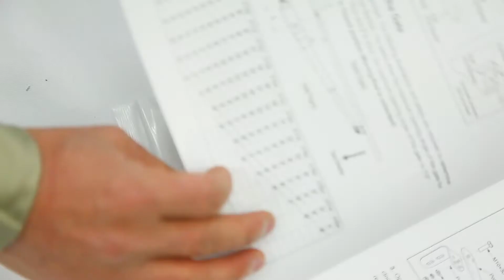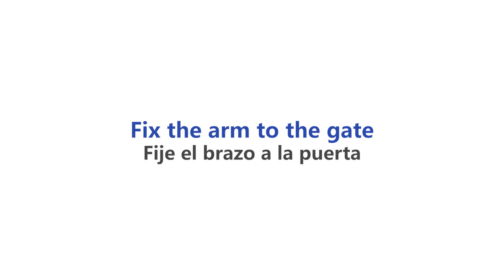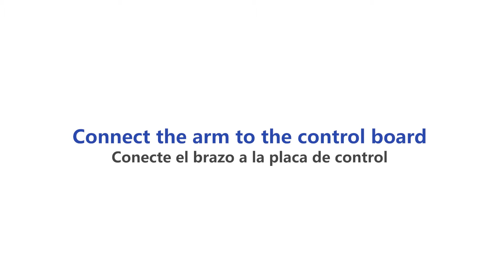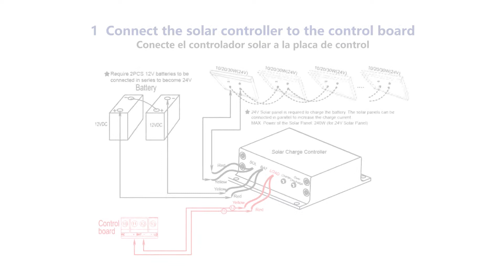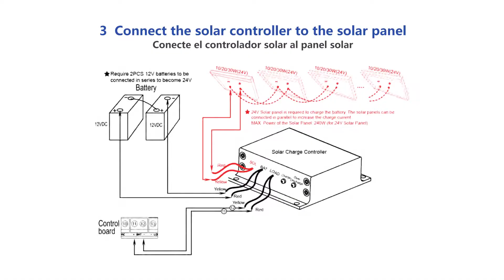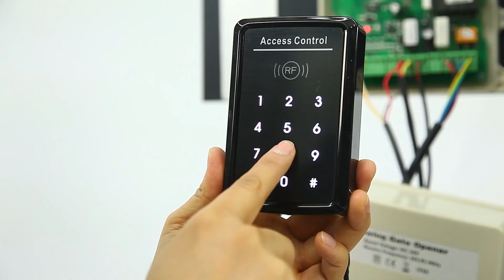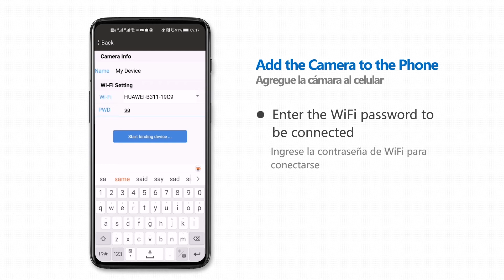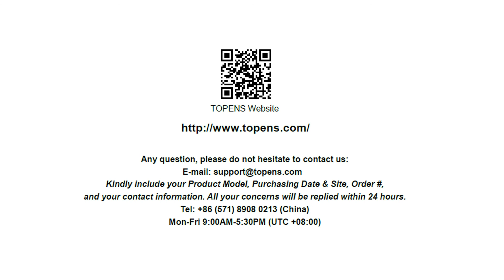TOPENS PW302 Gate Opener Installation Video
This video tells how to install the TOPENS PW302 gate opener, including mechanical installation, connection of the power supply, and connection of accessories.

Este vídeo explica cómo instalar el TOPENS PW302 abrepuerta abatible , incluyendo la instalación mecánica, la conexión de la fuente de alimentación y la conexión de accesorios.

0:00 - Introduction
0:36 - Mechanical Installation
3:44 - Connect the Arm to the Control Board
4:21 - Connection of the Power Supply
5:56 - Program the Remote Control
6:18 - Adjust the Limit Switch
7:19 - Setting of the Control Board
7:51 - Connection of Accessories